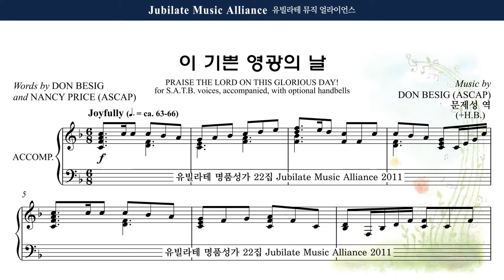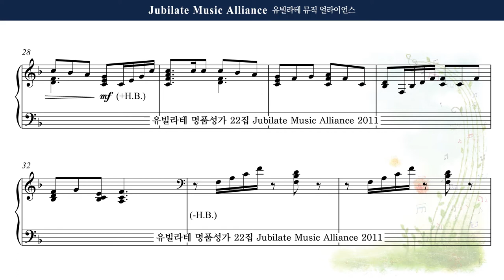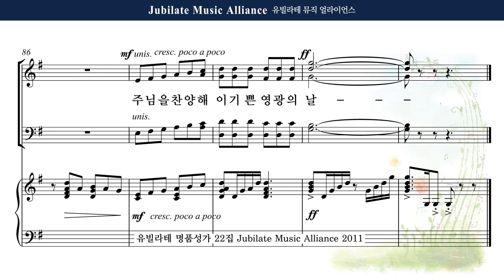[유빌라테 22집] 18. Don Besig - 이 기쁜 영광의 날 (Praise the Lord on this Gloridous Day!) Alto